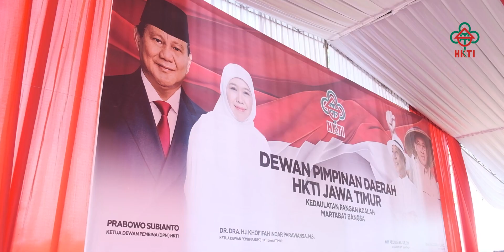HKTI Jatim Rayakan Hari Tani Nasional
HKTI Jatim Rayakan Hari Tani Nasional Bersama Petani Tebu Jember, Khofifah Komitmen Kawal Pemberdayaan Petani Melalui Digitalisasi Pertanian

JEMBER - Himpunan Kerukunan Tani Indonesia (HKTI) Jawa Timur menyambut peringatan Hari Tani Nasional 2024 dengan gelaran panen massal bersama petani tebu di Jember, Jawa Timur.

Kegiatan panen raya tebu ini berlangsung di Desa Sidomulyo, Kecamatan Semboro, Kabupaten Jember, pada Rabu 18 September 2024.

Ketua DPD HKTI Jawa Timur, HM Arum Sabil, menyampaikan bahwa kegiatan panen massal bersama petani tebu merupakan salah satu rangkaian kegiatan HKTI dalam memperingati Hari Tani Nasional yang jatuh setiap tanggal 24 September.

Menurut Arum Sabil, Khofifah Indar Parawansa selaku Ketua Dewan Pembina HKTI Jatim harusnya hadir di tengah-tengah perayaan panen massal ribuan petani tebu di Jember.

Namun karena ada kegiatan lain yang tidak bisa ditinggal, Khofifah menitipkan salam dan pesan melalui Arum Sabil bahwa Jawa Timur memiliki potensi yang sangat luar biasa di sektor pertanian.

"Bunda Khofifah Gubernur Jawa Timur periode 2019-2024 berkomitmen dan membuktikan bahwa selama menjabat, menjadi bagian yang tak terpisahkan dari perjuangan petani. Apa yang jadi kesulitan petani seperti pupuk, irigasi, dan infrastruktur menjadi atensi Khofifah," kata Arum.

Dijelaskan Arum Sabil, digitalisasi pertanian menjadi fokus Khofifah bersama Emil Dardak selama menjabat sebagai Gubernur dan Wakil Gubernur Jawa Timur.

Pihaknya berkomitmen akan terus melanjutkan perjuangan bersama para petani ini di periode keduanya. Diketahui, Khofifah-Emil kembali mencalonkan sebagai Gubernur dan Wakil Gubernur Jawa Timur di periode kedua.

"Tidak hanya digitalisasi pertanian, Bunda Khofifah bersama HTKI Jatim akan mengawal perbaikan infrastruktur irigasi. Keduanya menjadi atensi arah pembangunan di Jatim," lanjut Arum.

Pria yang juga Ketua Kwarda Pramuka Jatim ini menekankan masalah pangan dan energi baru terbarukan adalah sebuah keniscayaan yang tengah dihadapi masyarakat.

Melalui HKTI, pihaknya akan melakukan regulasi bagaimana memberikan proteksi dan promosi untuk sektor agrobisnis pertanian, perkebunan, maupun peternakan.

Kegiatan Hari Tani Nasional 2024 di Jember ini berjalan lancar dan meriah. Ribuan buruh tani disambut hiburan rakyat seperti jaranan dan kuda lumping. Kebudayaan khas Jawa Timur dihadirkan sebagai wujud kepedulian para petani terhadap pelestarian budaya.

Tak hanya itu, HTKI Jatim juga menggelar santunan kepada buruh tani dan sholawatan bersama, bertepatan dengan momen Maulid Nabi Muhammad SAW.

"Pertemuan ini sarat akan makna karena diwarnai dengan nuansa gotong royong, di mana masyarakat melebur menjadi satu dalam kekuatan silaturahmi," bebernya.

Guyub rukun, itu lah gambaran akhir acara di mana para petani berkumpul dari makan nasi bungkus bersama yang dimasak oleh buruh tani sendiri dengan dilapisi daun pisang.

"Mereka merasakan bahwa Khofifah adalah pengayom dan Pelindung  yang  mempersatukan seluruh elemen masyarakat Jatim," pungkasnya. (*)

*HUMAS DPD HKTI JATIM*